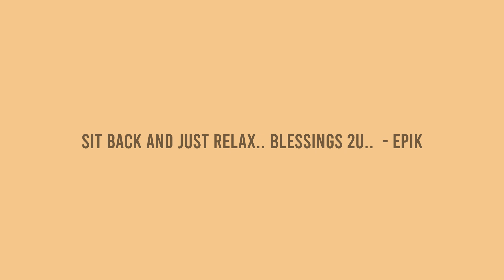"OSHUN 2" - [FREE] j cole type beat | epik the dawn instrumental 2022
Thumbnail Art By: (UNKNOWN if you know the artist please leave it in the comments!!!)

💳 Buy on Airbit: Coming Soon..

Licensing Info:
Option 1 -

Option 3
Exclusives: $5000+